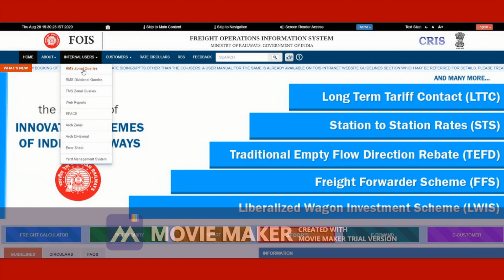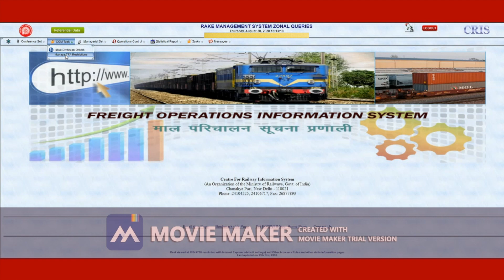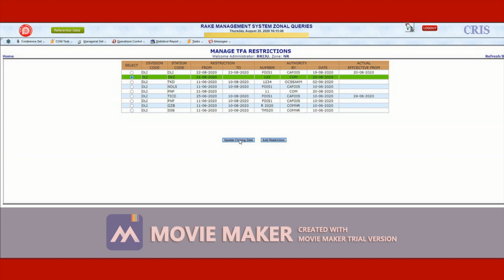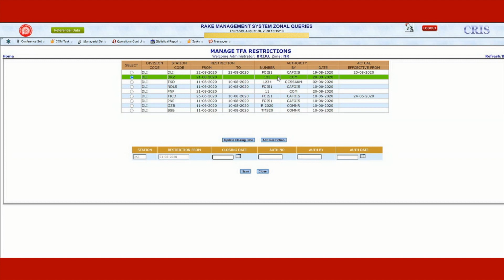Till Further Advice - TFA Restrictions | FOIS | Indian Railways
Please watch this as current video have some voice problems.
Tutorial Video for TFA Operation to perform in FOIS (Freight Operation Information Systems) , TFA - Till Further Advice Task by Railway Users.

Restrictions Applied on booking, loading and movement of Goods by Operating and Commercial Managers from Time-To-Time are reported in IR/FOIS Applications. TFA or Till Further Advice is also one such restriction imposed by Railways and is reported on the IR/FOIS system. This video Tutorial provides details of various kinds of restrictions on traffic and TFA in particular.